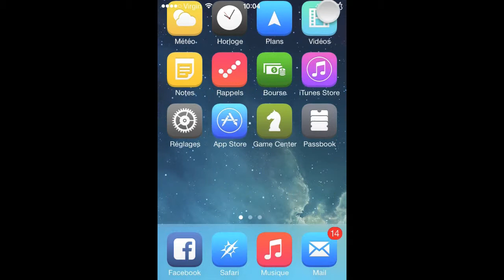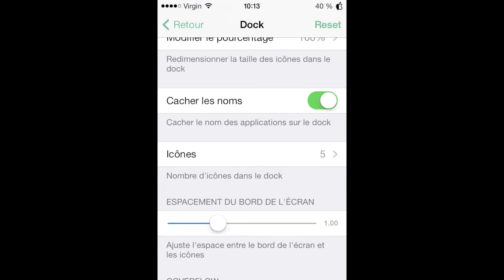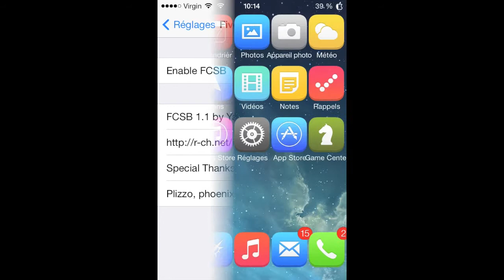comment avoir 5 collones , 5 rangées sur le springboard et 5 icônes dans le dock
Voici une petite video qui vas vous permettre d'avoir beaucoup plus d'icône sur le springboard , Bonne video